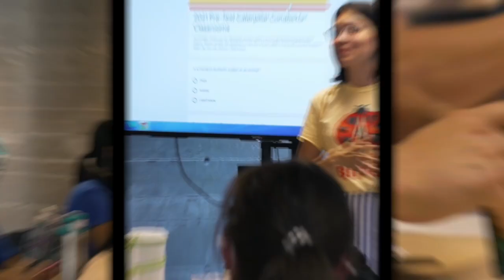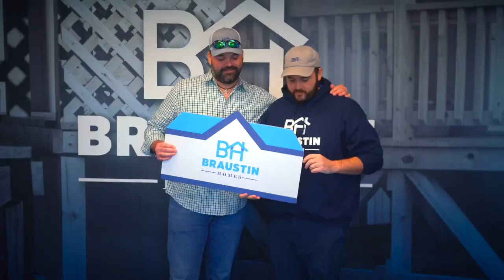From Caterpillar Condos 🐛 to Braustin Butterflies 🦋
You may be wondering... 🤔

How did this collaboration come to be? And... What is the connection between manufactured housing and the monarch lifecycle and migration?

Well, the answer is pretty simple actually! 🤠 In this video, our friends Ashley & AP, explain how both companies align in creating environments where growth, transformation, and dreams take flight. 🙌

Together, we are Braustin Butterflies! 🦋

For more information about this program and how you can sign up, visit bloomingwithbirdie.com